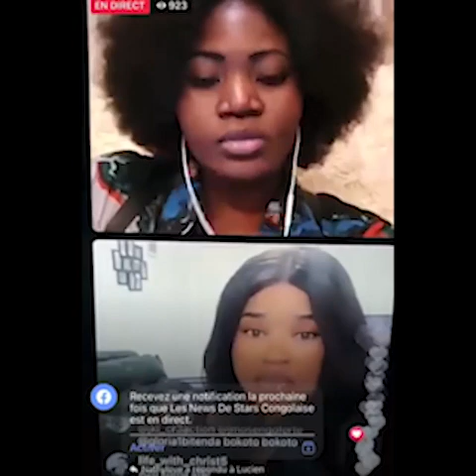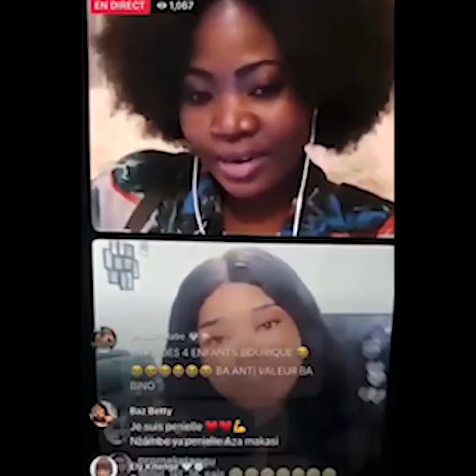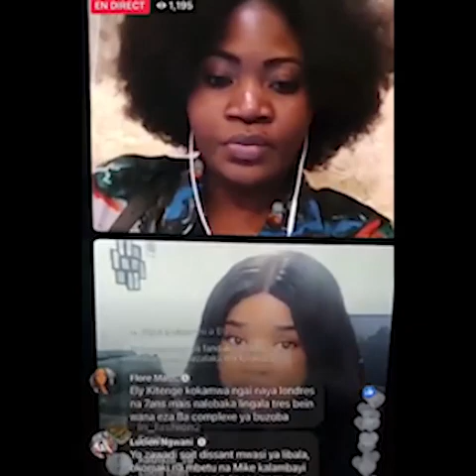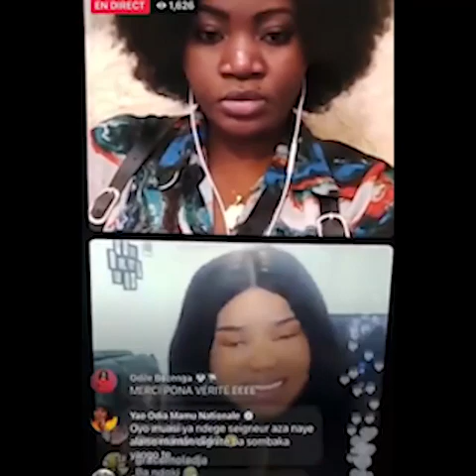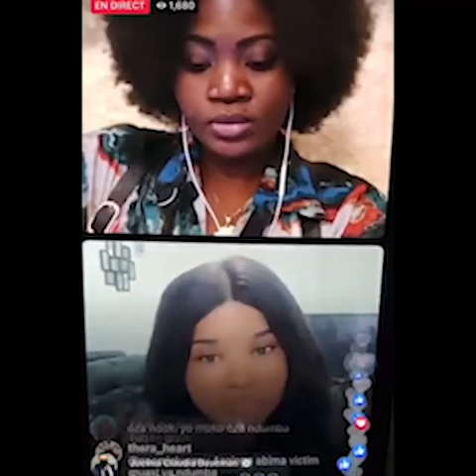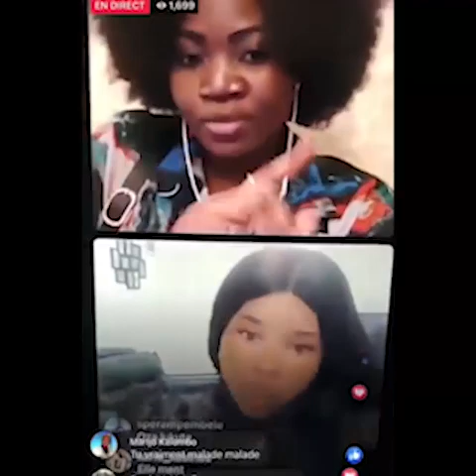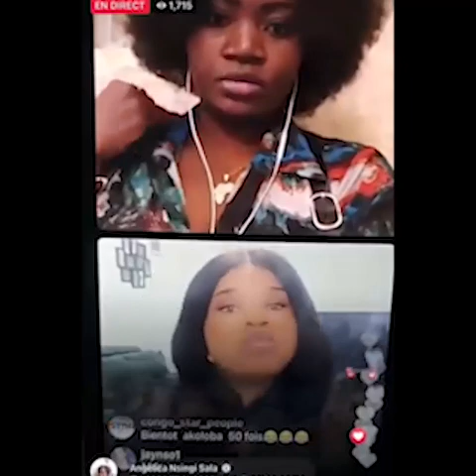TOTALITÉ SEXTAPE MiKE KALAMBAY AVEC MAMAN PAST SAWADI ET TOUT VERITE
YESU OWA WAPI TALA BASALI NAYO